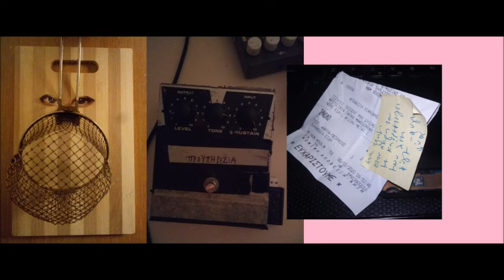κοιμήθηκες από σεβασμό ξύπνησες από προϋπηρεσία - Άγγελος κυρίου